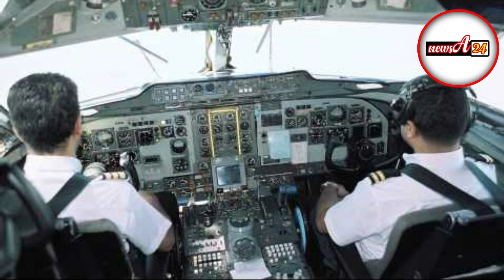বাংলাদেশ বিমানের বোয়িংয়ে ৪১৯ আসনে যাত্রী এসেছে ৪১১ জন